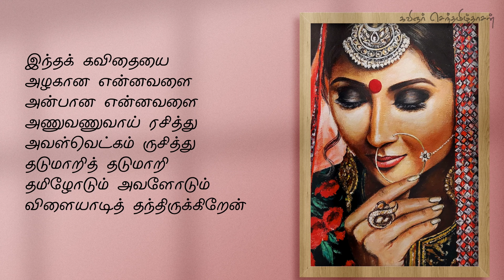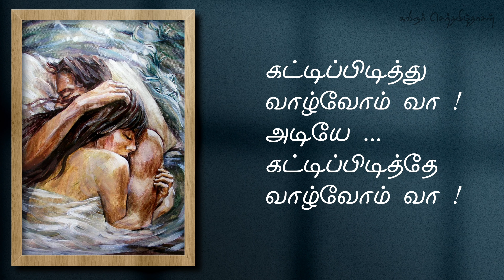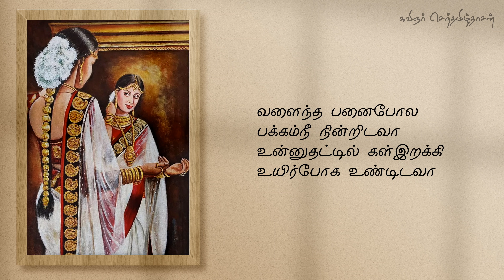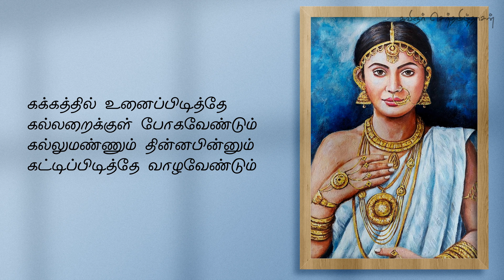கட்டிப்பிடித்தே வாழ்வோம் வா | காதல் கவிதை | love Kavithai | Ksd Kavithaigal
கவிஞர் செந்தமிழ்தாசன் கவிதைகள்,
senthamizh dhasan kavithaigal,
ksd kavithaigal,
kathal kavithai in tamil,
காதல் கவிதை,